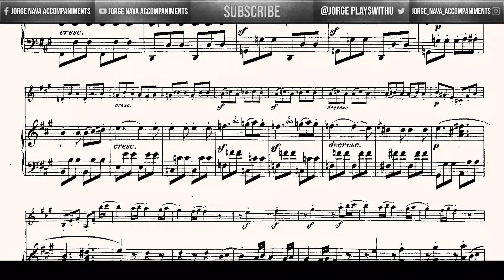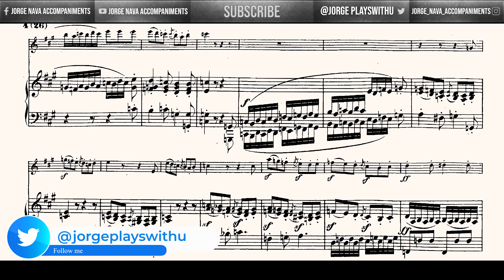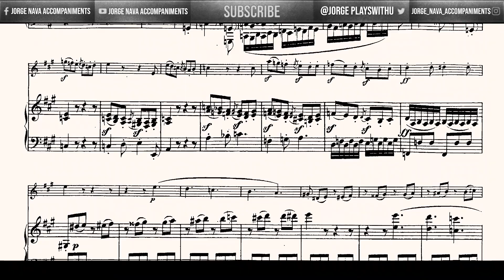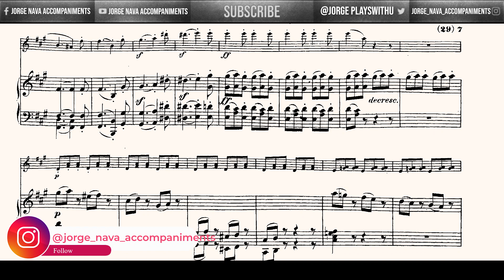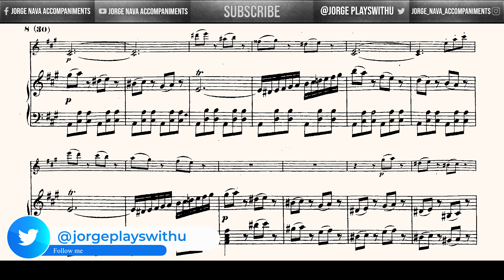Beethoven - Violin Sonata Nº 2, Op. 12 Nº 2 - I. Allegro vivace - Piano Accompaniment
Piano part from the Violin Sonata Nº 2,  Op. 12 Nº 2 in A major

I. Movement - Allegro vivace